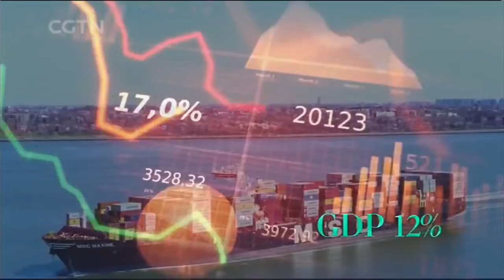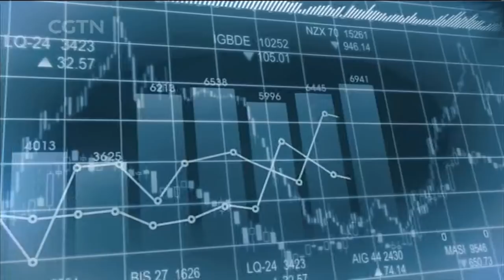Dialogue with the world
The past months have seen significant developments and responses to challenges in China-Europe relations. High-level exchanges are more frequent and we've seen increased cohesion at the EU-level to forge closer links with China. But there is still divergence on key policies such as participation in the Belt and Road Initiative. How do both sides look at the strategic relationship? Where does Europe stand in light of the China-U.S. frictions? And how will the EU deal with populism?